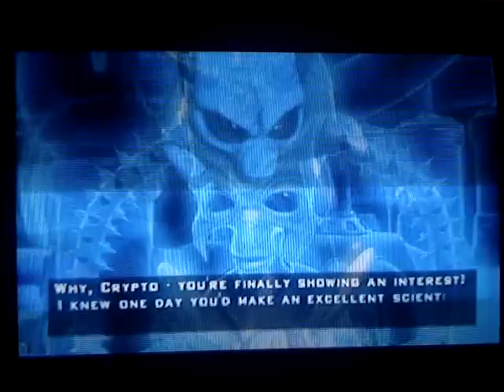Destroy All Humans! 2: Milenkov & Outro movie